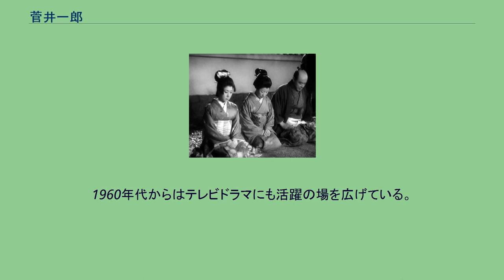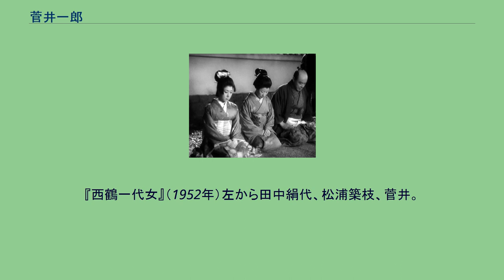菅井一郎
菅井 一郎（すがい いちろう、1907年7月25日 - 1973年8月11日）は日本の俳優、映画監督。
サイレント期から戦後にかけて300本を超える映画に出演し、名脇役として活躍。
溝口健二、新藤兼人、吉村公三郎らの作品に多く出演している。
戦中に俳優集団・第一協団を結成しており、戦後には2本の監督作を発表している。
1907年（明治40年）7月25日、京都府京都市六波羅に生まれる。
7歳の時に父と死別し、父方の叔母のもとで育った。
子供の頃から活動写真の大ファンで、小学校5年の時に尾上松之助を訪問したこともあった。
旧制京都中学校を中退後、鈴木伝明の書生を経て、1925年（大正14年）に日活大将軍撮影所に入社。
同年『貧者の勝利』に中国人ギャングの子分役で出演して映画デビューした。
舞台歴もなかったため、映画館に通い、コンラート・ファイトなどヨーロッパの映画俳優の演技を勉強しながら、村田実監督『街の手品師』や内田吐夢監督『競争三日間』などに端役で出演。
そののち徴兵で2年間兵役につき、除隊後日活太秦撮影所に復帰。
1931年（昭和6年）、内田監督『ジャン・バルジャン』にジャベール警部役で出演、筈見恒夫から「水際立った好演」と評され、出世作とした。
1932年（昭和7年）、入江ぷろだくしょんの創立に参加し、同社第1作の『満蒙建国の黎明』で入江を助演。
続いて溝口健二監督の『瀧の白糸』で高利貸しを演じて認められた。
1933年（昭和8年）、入江プロの提携先である新興キネマ太秦撮影所に移籍。
1934年（昭和9年）には村田実らと東京撮影所に移り、溝口監督『愛怨峡』、村田の遺作『新月抄』等に出演。
1937年（昭和12年）、私淑する村田と妻が死去するという痛手を負うが、水谷浩の薦めで絵筆を持つようになり、生涯の趣味とした。
1939年（昭和14年）、新興現代劇部の革新を目的に清水将夫、河津清三郎らと水曜会という研究会を結成するが、会社側はそれを受け入れなかった為、1940年（昭和15年）に彼らとフリーランスの俳優集団・第一協団を結成して新興キネマを退社。
南旺映画製作の『南風交響楽』出演後、豊田四郎監督『小島の春』で一代の名演技を見せ、後に自伝で「演技開眼した」と書いている。
1942年（昭和17年）、第一協団ごと東宝と契約を結び、黒澤明監督のデビュー作『姿三四郎』などに出演。
戦後の第一協団再建後はフリーとして各社の作品に出演。
五所平之助監督『面影』の老博士役、小津安二郎監督『麦秋』の老父役など、四十代そこそこという年齢のわりに枯れた芸風を見せており、名脇役として名だたる監督から起用された。
その中でも溝口健二監督作品には戦前期から常連出演しており、計15本の監督作に出演している。
1949年（昭和24年）公開の『わが恋は燃えぬ』の撮影中には、溝口から「君は脳梅毒です!医者に診てもらいなさい」と言われスリッパで殴られたというエピソードがある。
また、1950年代の新藤兼人監督作品の殆どにも出演しており、計11本の出演作がある。
新藤の盟友である吉村公三郎監督作品にも連続出演しており、ほか黒澤明、市川崑監督作品にも多く起用されている。
やがて監督業にも進出し、1954年（昭和29年）に『泥だらけの青春』、1957年（昭和32年）に『フランキーの宇宙人』を発表している。
1960年代からはテレビドラマにも活躍の場を広げている。
1973年（昭和48年）8月11日午前11時45分、心不全のため東京女子医科大学病院で死去。
66歳没。
『西鶴一代女』（1952年）左から田中絹代、松浦築枝、菅井。
太字の題名はキネマ旬報ベストテンにランクインした作品 ★印は黒澤明監督作品、☆印は溝口健二監督作品